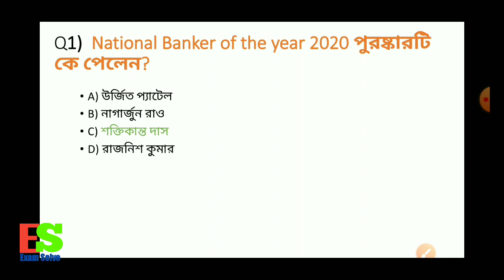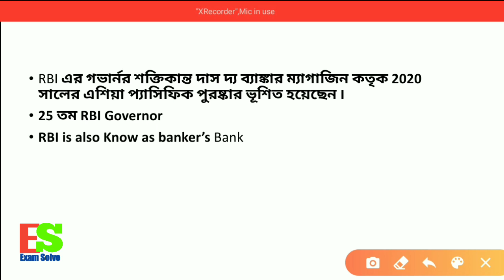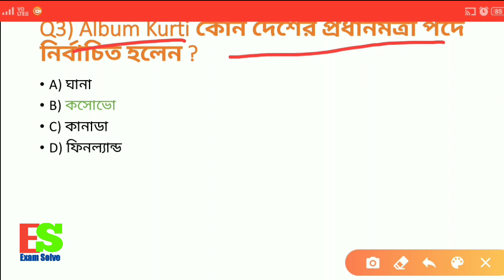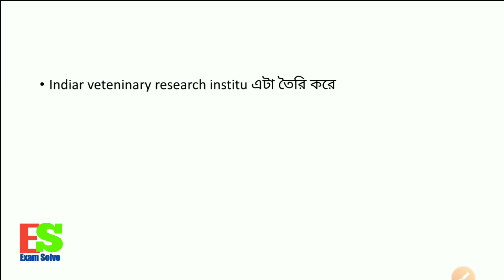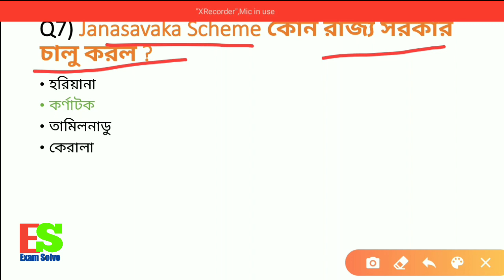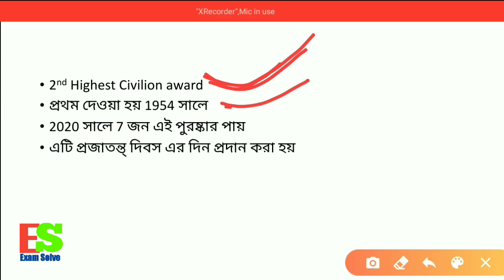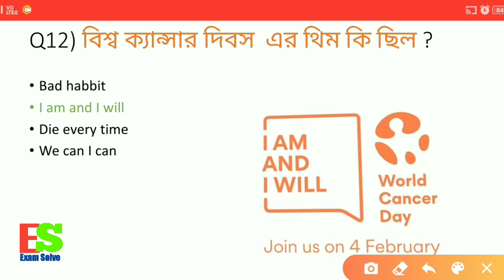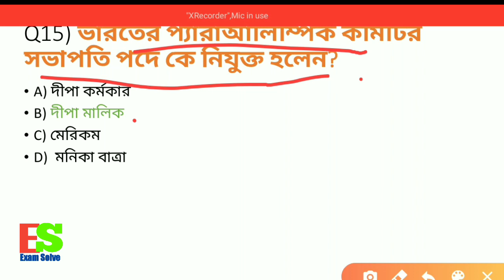11 February Current Affairs 2020 | Bangla current affairs | কারেন্ট অ্যাফেয়ার্স | Exam Solve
11 February Current Affairs 2020 | Bangla current affairs | Exam solve |